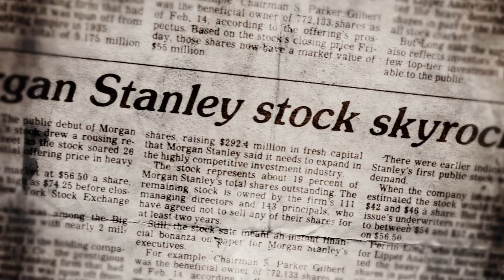History of Morgan Stanley | Trailer 2